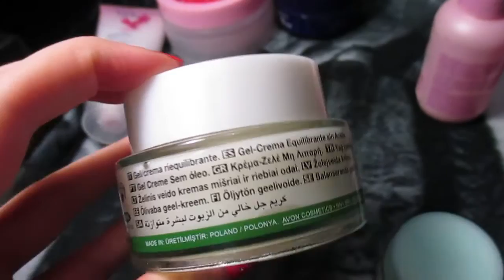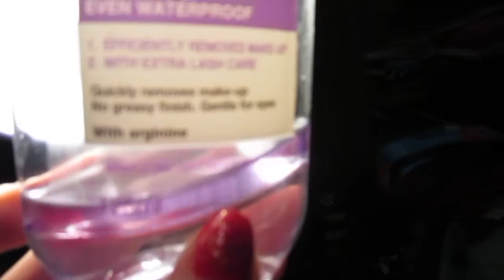Project Use It Up, osa 2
Toisessa osassa mukana päivä- ja yövoiteet, kun ekasta ne unohdin :)